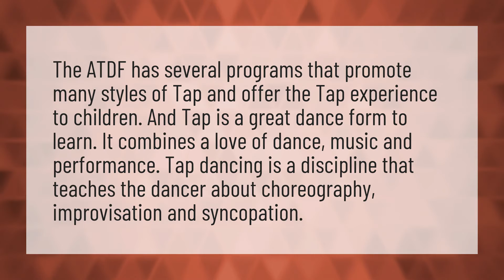What is the point of tap dancing?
Tap In Saweetie • What is the point of tap dancing?